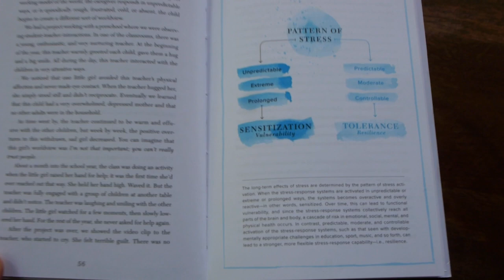Nike SB | :58 With Why So Sad?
Why So Sad? is an ongoing exploration into the nature of mental health initiated by John Rattray. After losing his sister to suicide and dealing with depression himself, Rattray developed the project starting in 2017.

Why So Sad? is not a charity but rather, a storytelling platform that approaches a serious subject through a lighthearted play on skateboarding’s language. The “Sad Plant” and “Sad Grab” are two tricks adopted as motifs to symbolize the conversation. “I think of it like a shared code,” Rattray says.

The mission of the project is to invite conversation. It simply asks that—as well as skating or riding— we also take some time to stop, talk, listen, read, and learn about this subject.